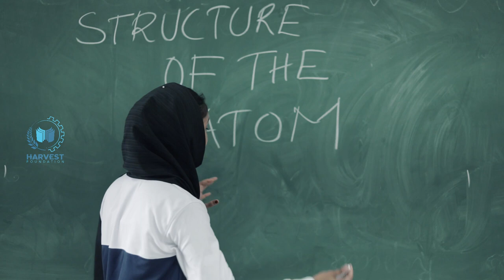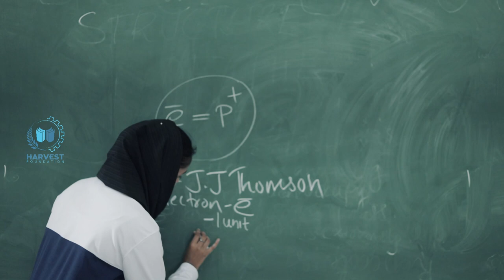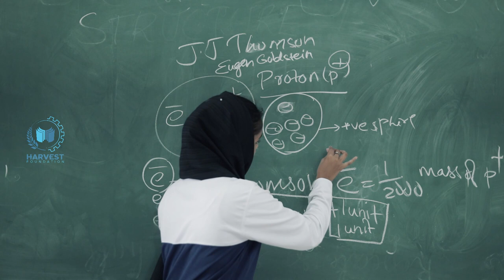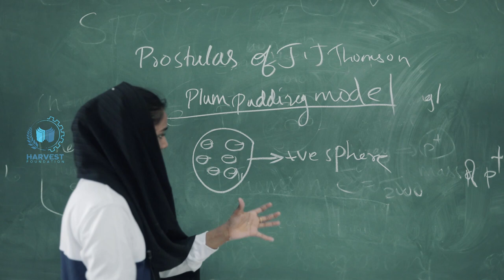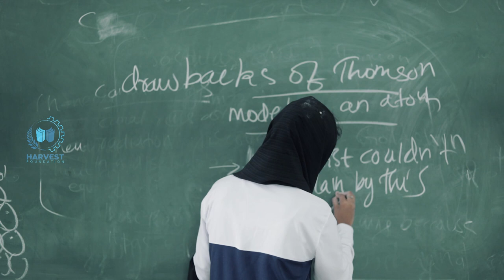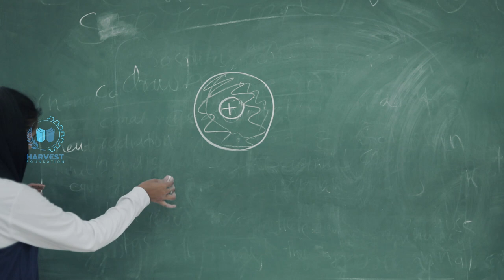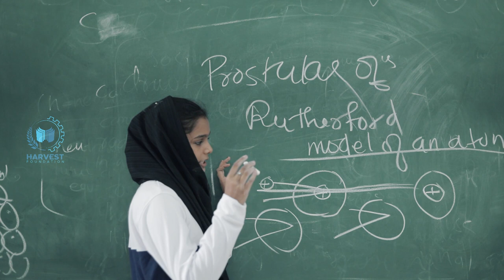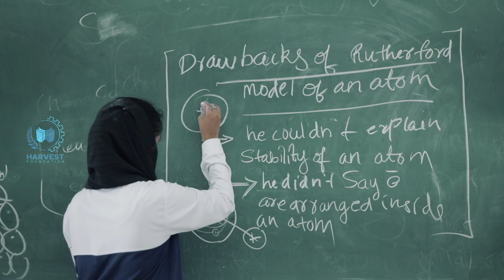STRUCTURE OF AN ATOM | CLASS IX | MASTER KIDS | MEHENA SHAJI | PART 1